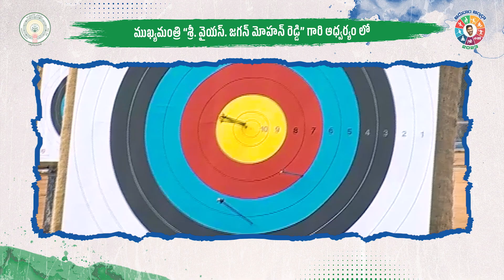Biggest Youth Festival in The History of Andhra Pradesh | Aadudam Andhra Sports Event Song Launch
గతంలో ఏ ముఖ్యమంత్రి చేయని విధంగా ఆంధ్ర ప్రదేశ్ చరిత్రలోనే తొలిసారి జగనన్న ప్రభుత్వం అతి పెద్ద  యూత్ ఫెస్టివల్ నిర్వహించబోతోంది.

గ్రామ స్థాయి నుంచి  రాష్ట్ర స్థాయి వరకు క్రీడా సంబరాలు జరపబోతోంది. క్రికెట్, వాలీబాల్, కబడ్డీ, ఖోఖో, బ్యాడ్మింటన్ ఆటల ద్వారా యువత ప్రతిభను గుర్తించి  జాతీయ, అంతర్జాతీయ వేదికలపై మన వాళ్లు  పోటీ పడేలా  తీర్చి దిద్దడం, క్రీడా స్ఫూర్తిని  పెంపొందించడమే ఆడుదాం ఆంధ్ర లక్ష్యం . డిసెంబర్ 15న మొదలై 50 రోజులపాటు కొనసాగనున్న ఈ క్రీడా సంబరాలకు మన రాష్ట్రానికి చెందిన 15 ఏళ్లు నిండిన యువతీ, యువకులు అందరూ అర్హులే.

ఇంకెందుకు ఆలస్యం.. రండి ఆడుదాం ఆంధ్రా. వెంటనే రిజిస్టర్ చేసుకోండి

Biggest Youth Festival For The First in The History of Andhra Pradesh | Aadudam Andhra Sports Event